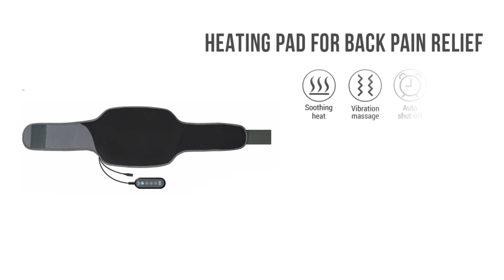SNAILAX Heating Pad for Back Pain Relief, Vibrating Back Massager with Heat - 6213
At Snailax, we want to provide a non-invasive solution to help replenish and restore your muscles and aches and pains with one of our many products.  The array of health and personal care products we carry are designed to target specific areas of the body ranging from the head, neck, shoulder, back, lumbar down to feet, and come with a range of customized functions (massaging type, cooling, heating) to suit your personal needs.

Features:

【Heat Therapy For Pain Relief】
designed for the contours of the waist and lower back, provides heat therapy, relieves muscle tension, and promotes circulation.

【Fast Heating & 10 Timer Settings】
6 heating settings (95°F-140°F) to meet different temperature needs, 30 seconds to heat up quickly and help to further relieve tension and soreness. 10 timer settings ranging from 0.5H-5H and safety prevent overheating and save energy.

【Flexible size and adjustable】
XL heating pads are extremely flexible with adjustable straps that extend up to 53 inches to fit all sizes. Soft and portable to meet your various postures at home, office, or on travel.

【Impressive Vibration Massage】
Equipped with 2 vibrators with 3 vibration massage modes, which can be used separately, relaxes tense body parts better for effective pain relief.